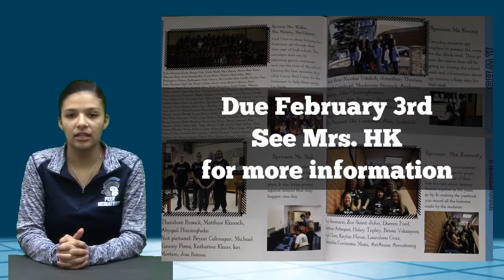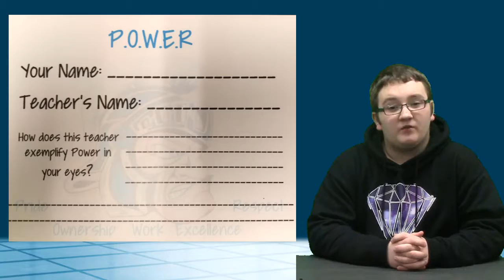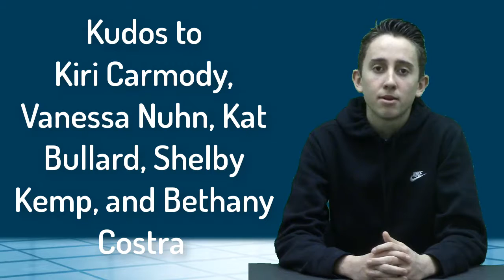2 1 17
KWHS News 2.1.17